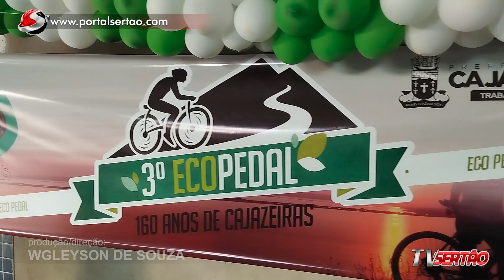Evento do Ecopedal de Cajazeiras reúne ciclistas da região e movimenta a cidade